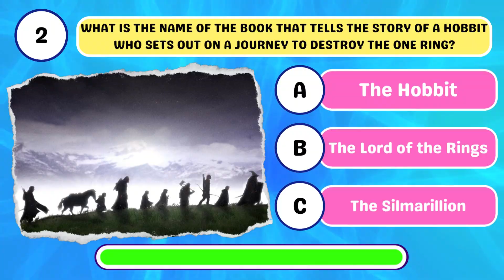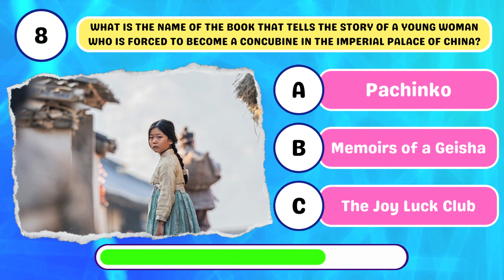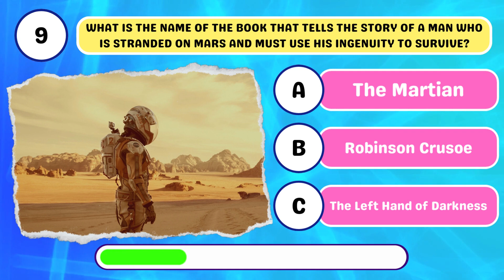Book Quiz | Check Yourself